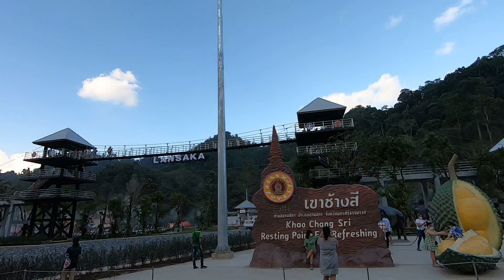ที่​ท่องเที่ยว​เปิด​ใหม่​ เขา​ช้าง​สี​ อ.ลานสกา​ นครศรีธรรมราช​